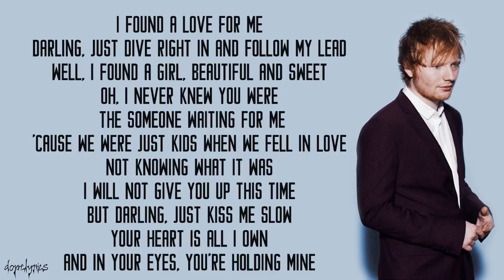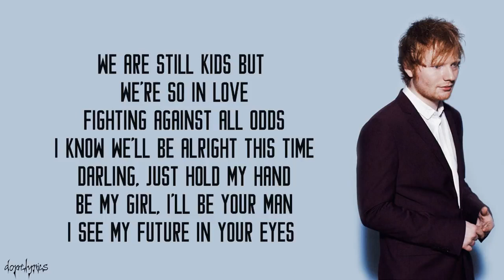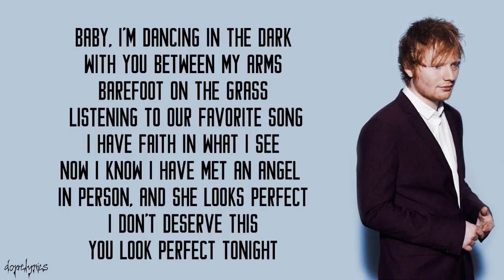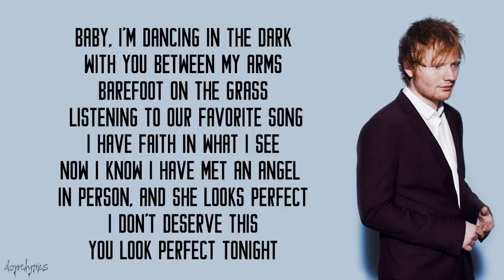Perfect - Ed Sheeran